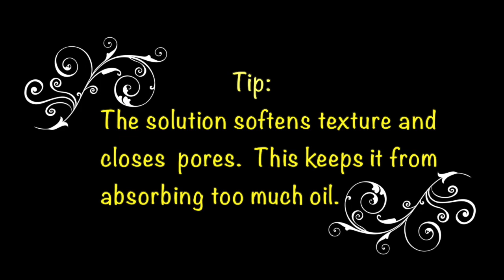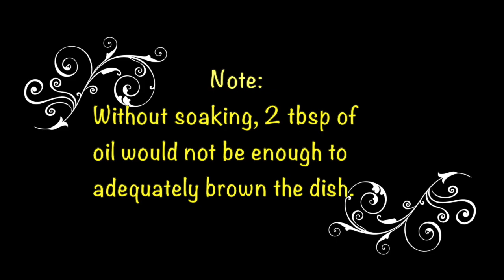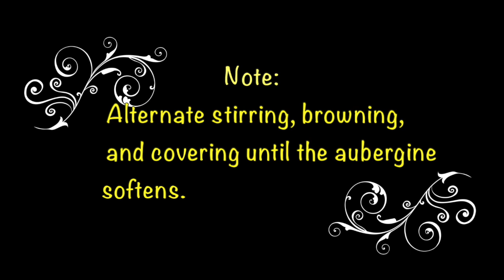Stir-fry Aubergine (Eggplant) & Shrimp Using Reduced Oil Method 炒茄子这么做用很少油又好吃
In this video I teach you how to stir-fry aubergine with less oil. If you've cooked aubergine before, you know it's like sponge and absorbs a lot of oil during stir-frying. I'll show you how to change its texture by soaking in a solution before cooking. The result is a much tastier and healthier dish.

Equipment I use:
T-fal nonstick wok

Iwatani portable butane stove

Canon VIXIA HF R700 Full HD Camcorder